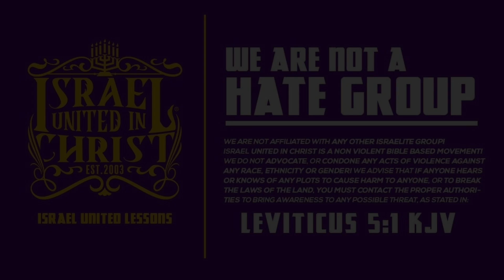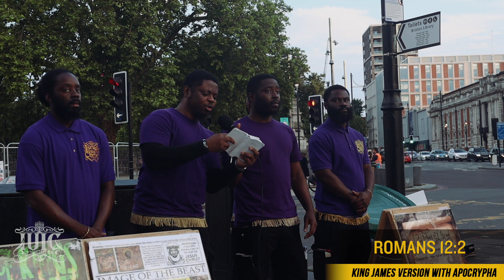The Israelites: REPENT AND RECEIVE A REWARD